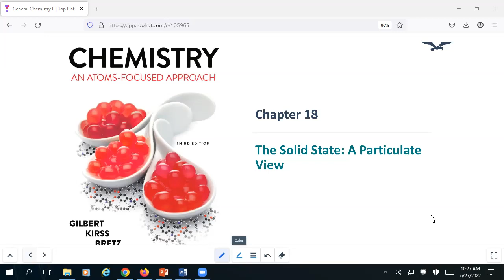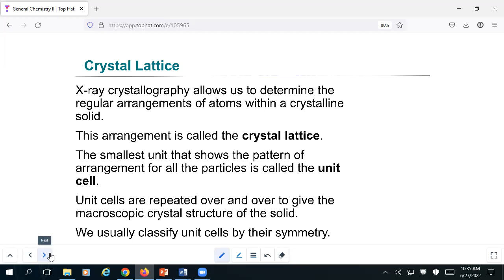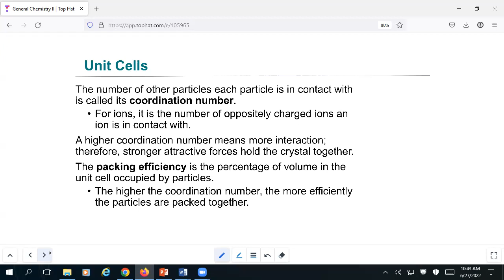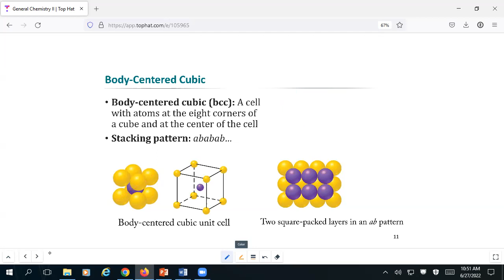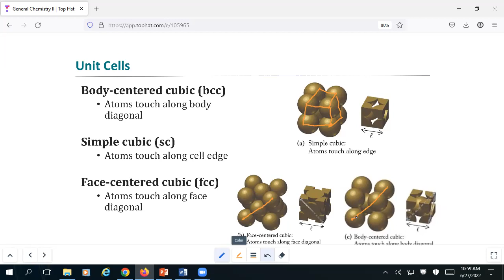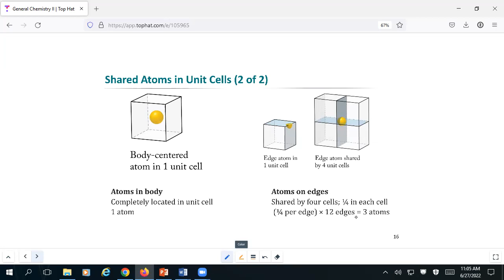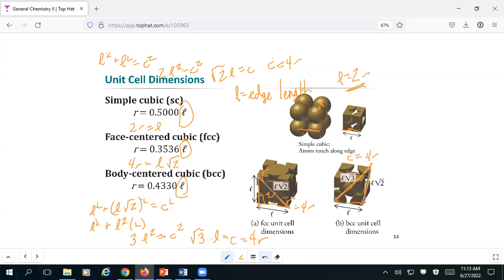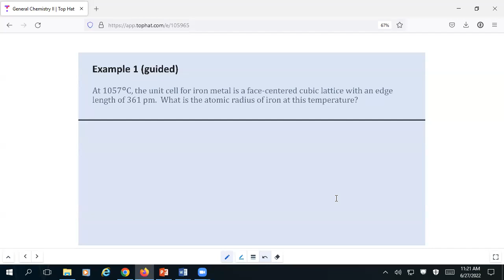Lecture 6-27-22, part A: Introduction to the Solid State and Unit Cells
In this video, we will walk through some basic terminology for the solid state, focusing on the different ways that solid atoms can pack together and the types of unit cells that come from those packing arrangements.